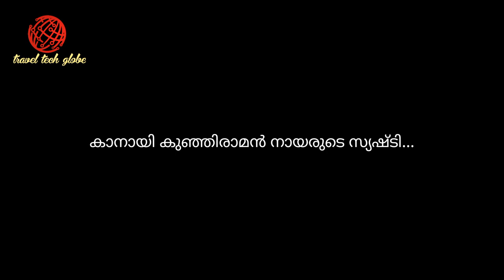Malampuzha yakshi | kanayi kunchiRaman sculpture| tech travel globe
kanayi kunchi raman nair  ... malampuzha yakshi" sculpture get to a facelift after 50 years